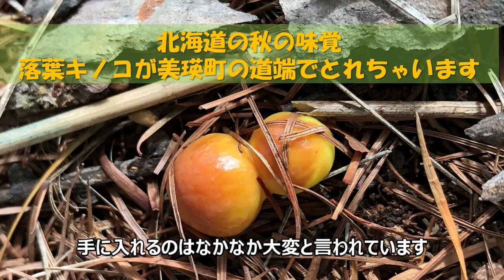道端で落葉キノコが見つかる動画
北海道の美瑛町に住んでいると、9月から10月にかけて、雨上がりの朝などに美味しい落葉キノコが採れます。山の中に入らなくてもとれるコツを紹介します。